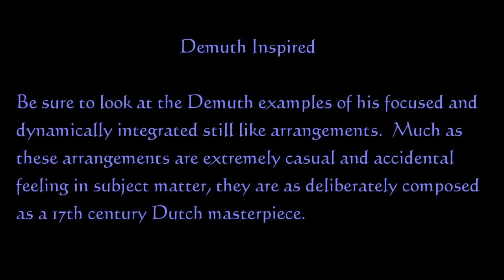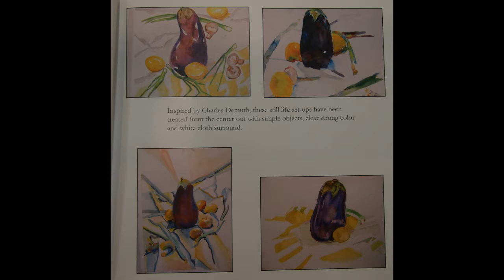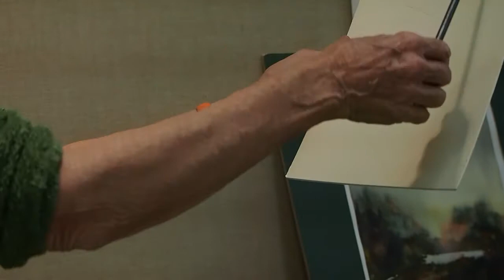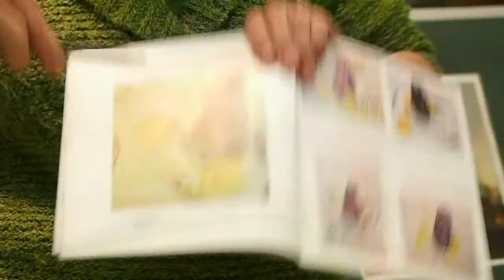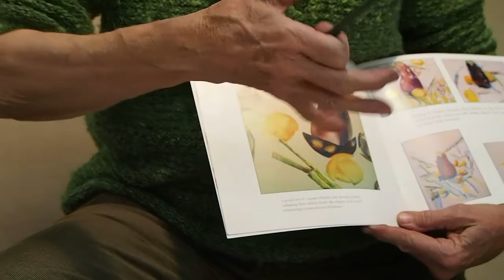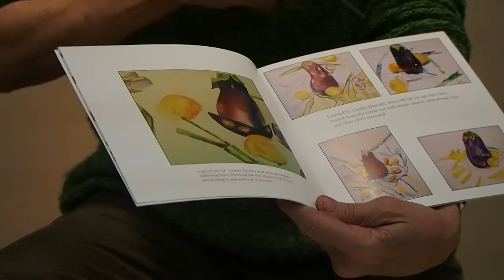Deborah Ellis Demo: Inspired by Demuth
Deborah Ellis demonstrates designing a composition in watercolor, inspired by Demuth